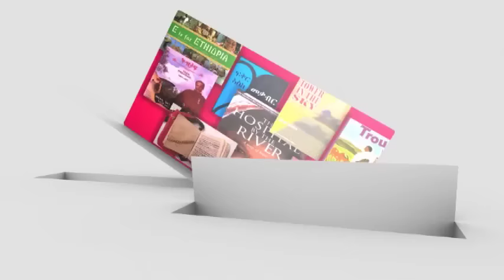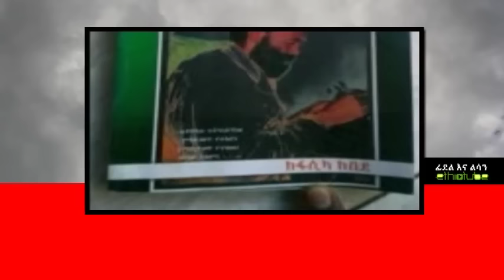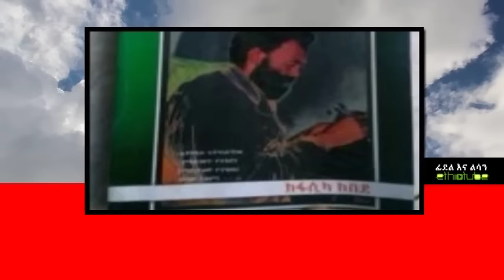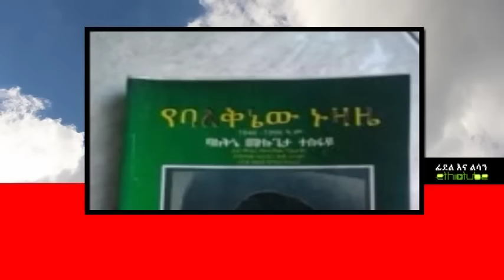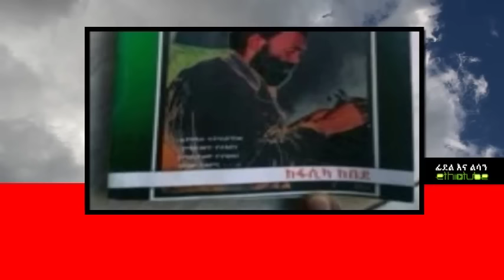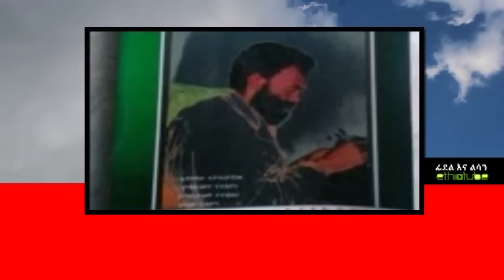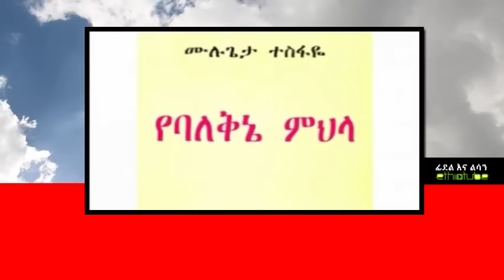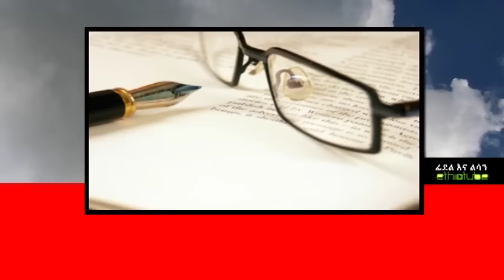Ethiopia - Fidel Ena Lisan : ፊደል እና ልሳን with Habtamu Seyoum | የአያ ሙሌ ነገር - Episode 84